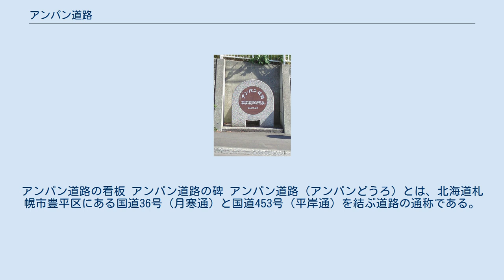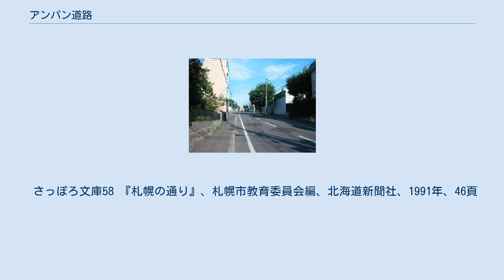アンパン道路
アンパン道路の看板 アンパン道路の碑 アンパン道路（アンパンどうろ）とは、北海道札幌市豊平区にある国道36号（月寒通）と国道453号（平岸通）を結ぶ道路の通称である。
区間には、現在の白石藻岩通（北海道道453号西野白石線）の一部と重なる部分もある。
 1910年（明治43年）、豊平町（ほぼ現在の豊平区・清田区・南区の領域に相当）の一部が札幌区に編入され、役場が豊平から月寒に移転されることとなった。
当時りんご栽培で有名だった平岸と月寒とを結ぶ道路はなく、平岸の住民らは連絡道路の建設を要望。
平岸村の分離独立運動まで起きた。
 豊平町は当地に駐留していた陸軍第7師団歩兵第25連隊に道路建設の協力を要請、地元民も参加して全長約2.6キロメートルの道路建設工事が行われ、4か月の工期で1911年（明治44年）に歩兵第25連隊将校集会所（月寒中央通7丁目、現つきさっぷ中央公園）、および豊平町役場（月寒西1条6丁目、現月寒児童会館）と平岸（札幌市立平岸小学校付近）を結ぶ道路が完成した。
 町は道路工事に従事した兵士に間食としてあんパン（月寒あんぱんとして現在も発売されている）を配布したことから、この道路はアンパン道路という通称で後世親しまれることとなった。
 さっぽろ文庫58 『札幌の通り』、札幌市教育委員会編、北海道新聞社、1991年、46頁